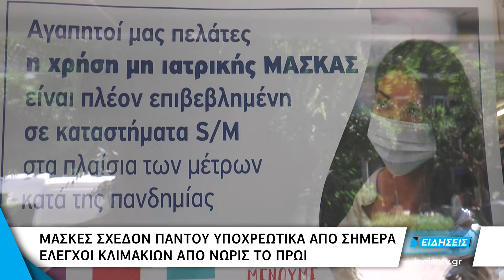Δείτε απόψε στο Δελτίο Ειδήσεων του ΙΟΝΙΑΝ - Τετάρτη 29 Ιουλίου 2020